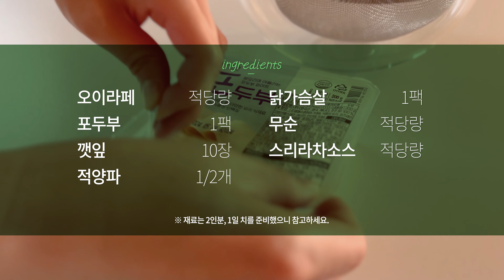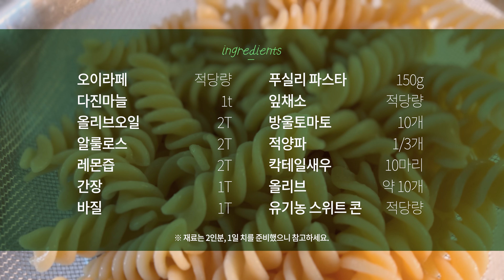아삭상큼! 오이라페로 만든 건강한 여름 도시락 레시피 4가지 | Cucumber Rapées(French Grated Cucumber Salad) Lunch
무더운 여름이 찾아왔어요.
건강하고 활기찬 하루를 보내기 위해 도시락을 준비하는데...
아침부터 불 앞에서 메뉴를 만드느라 덥기까지 하면 너무 힘들잖아요.
싱싱한 오이로 라페를 만들어 두면 불을 최대한 쓰지 않고 맛있는 도시락을 만들 수 있어요.
맛있고 건강한 '오이라페 도시락'으로 보다 시원하게 여름을 보내세요.

오늘도 맛있게 냠냠, 건강하게 꼭꼭하세요!

00:00 오프닝
00:34 오이라페
01:53 오이라페 포두부 야채말이
03:14 오이라페 김밥
04:57 오이라페 피타브레드
06:23 오이라페 샐러드파스타

【오이라페】
오이
 : 10개,
소금 : 3T,

올리브오일 : 15T, 알룰로스 : 5T, 레몬즙
 : 5T,
홀그레인 머스타드 : 4T
※ 2인분, 일주일 기준

【오이라페 포두부 야채말이】
오이라페
 : 적당량, 포두부
 : 1팩, 깻잎
 : 10장, 적양파 : 1/2개, 닭가슴살
 : 1팩, 무순 : 적당량,
스리라차소스 : 적당량
※ 2인분, 한 끼 기준

【오이라페 김밥】
오이라페 : 적당량,
달걀 : 5개, 소금/후추 : 적당량, 밥 : 한공기 반, 참기름 : 1T, 식초 : 1T,
김밥김 : 4~5장

【오이라페 피타브레드】
오이라페
 : 적당량, 피타브레드 :
2장, 적양파 :
반 개, 미니파프리카 : 4개,
방울토마토
 : 5개, 올리브 : 약 10개, 병아리콩 : 2줌, 페타치즈 : 적당량,
딜
 : 적당량, 소금/후추 : 적당량,
올리브오일
 : 1T, 화이트 발사믹 : 1T

【오이라페 샐러드파스타】
오이라페
적당량, 다진마늘

 : 1t, 올리브오일
 : 2T,
알룰로스
2T, 레몬즙

 : 2T, 간장
 : 1T,
바질
 : 1T, 푸실리 파스타
 : 150g,
잎채소
 : 적당량, 방울토마토
 : 10개,
적양파
 : 1/3개,
칵테일새우
10마리, 올리브

 : 약 10개, 유기농 스위트 콘
 : 적당량